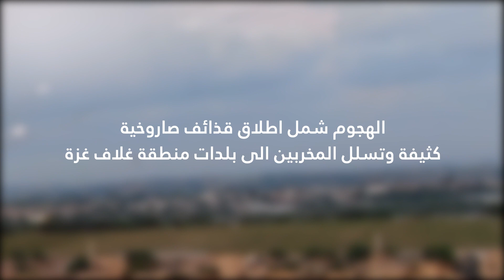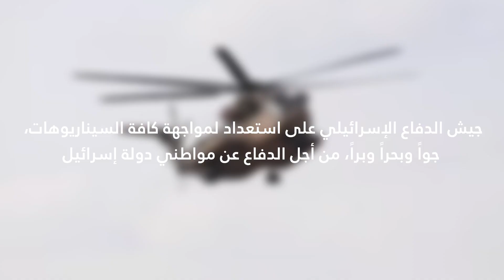غارات واسعة النطاق على أوكار حماس في غزة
الغارات على أوكار حماس في غزة حتى الآن واسعة النطاق ومكثفة، لدرجة أن إدراك مدى الضرر والمخربين القتلى من قبل حماس نفسها يستغرق بعض الوقت#حماس_تحت_القصف#خطيئة_حماس